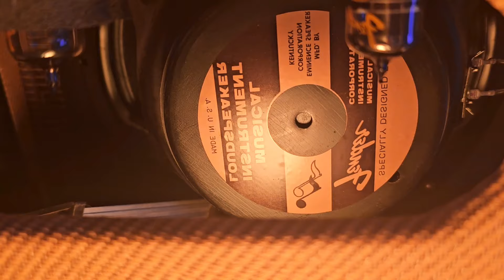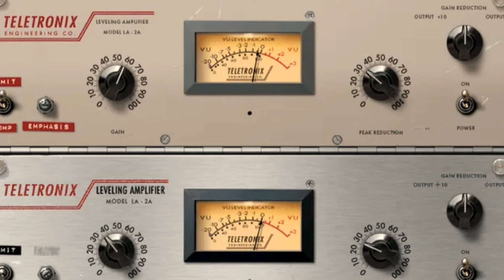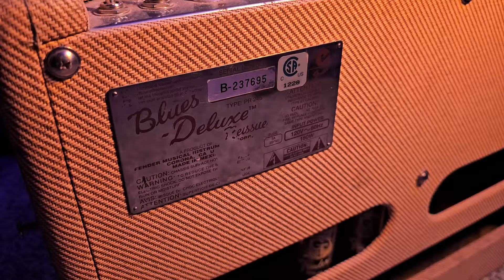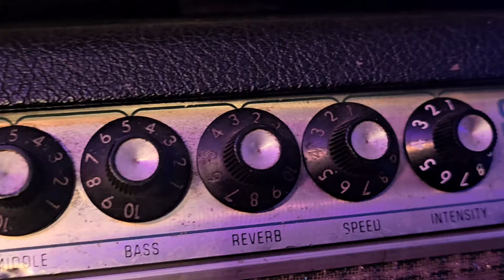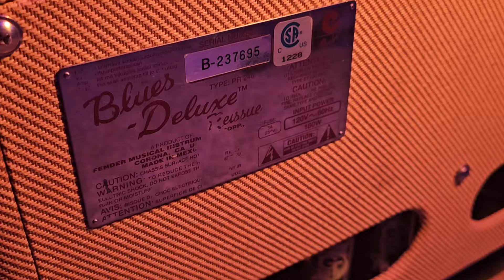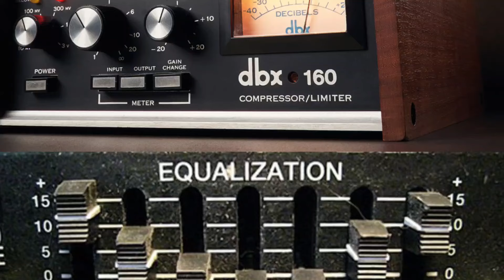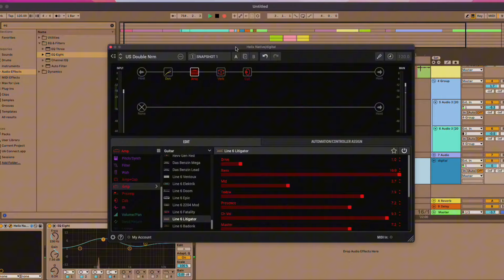Are Tweed Amps All The Same?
Spectre Sound Studios Vid

Fender Tweed amps are iconic. A staple of blues and rock musicians throughout decades of innovations, but are they actually all just the same? Do they really sound different or is there special to them that makes each year and model unique?

This video explores tone differences in makes and models and discusses how the Fender "Tweed" sound is more universal than independent.

What do you think shapes the tone of a Tweed amp? Is it the year? The speakers? The mic placement?